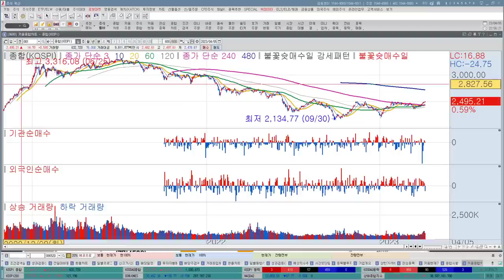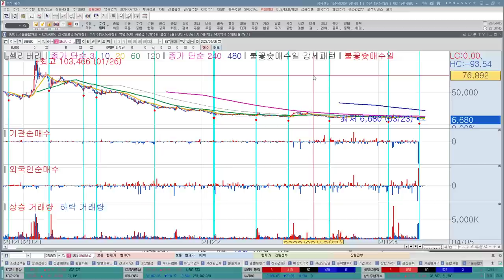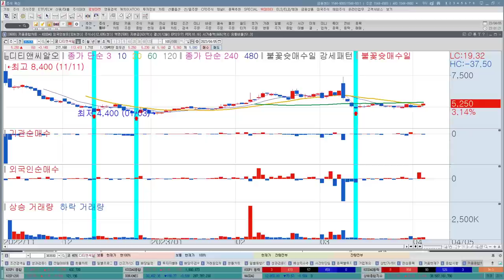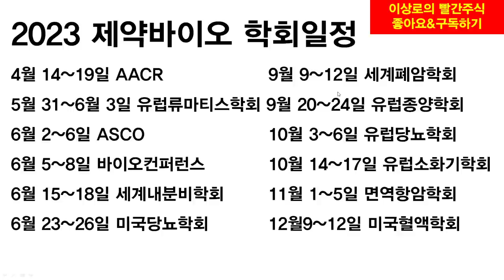[2차전지] 에코프로 리포트 분석! 에코프로비엠, 엘앤에프, 삼성SDI | 2차전지 위기는 지금부터?